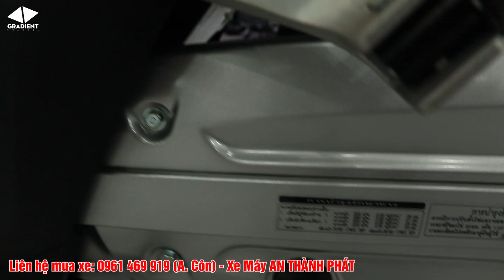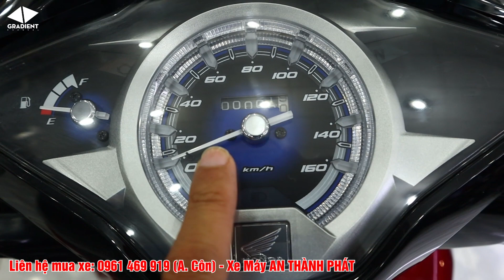WAVE 125i 2021 Nhập Khẩu Thái | Dòng Xe Siêu Tiết Kiệm Xăng Gây Sốt Tại Việt Nam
►  Xin chào tất cả mọi người đến với kênh Gradient. Kênh cung cấp, chia sẻ thông tin về các dòng xe hiện đại với những màu sắc cực đẹp, độc lạ dành cho các anh em mê xe. Đừng quên đăng ký, like và share video để mọi người cùng xem cũng như ủng hộ mình nhé.